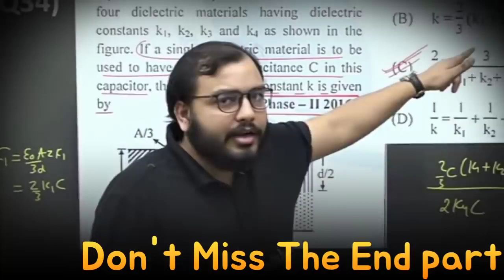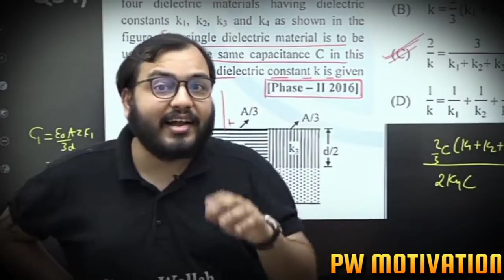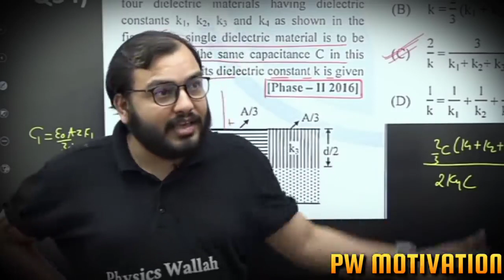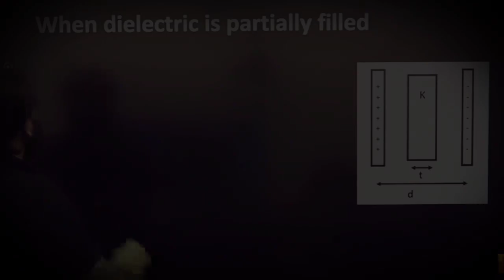सिर्फ एक गलती😠 Epic Motivation🔥 IIT_JEE_NEET Motivation Physicswallah_Motivation